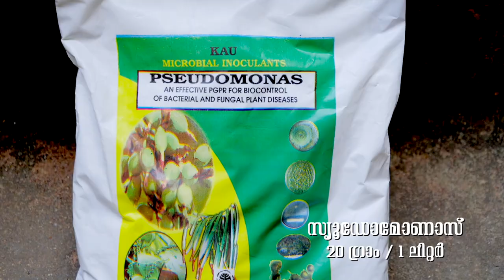വാഴയിലെ ഇലപ്പുള്ളിരോഗങ്ങളും നിയന്ത്രണമാർഗ്ഗങ്ങളും Control of Fungal Leafspot In Banana